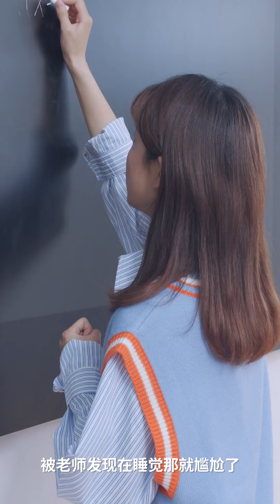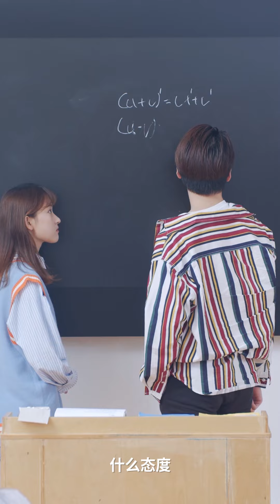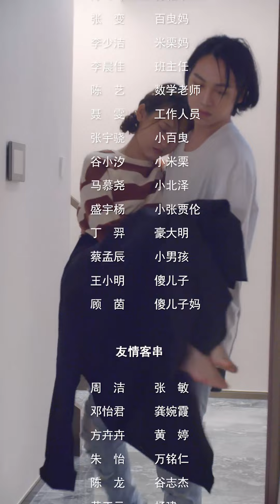Then I'll fall in love with you EP10 Finale 那就爱上你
Join AkeTv membership to get a sneak peek at what's in store：
混吃等死的米蟲米栗被母親扔給了世交的兒子。 性格淡漠的百曳面對扔過來麻煩鬼，暗自思考要如何趕走她。 就這樣兩個互不相識，性格天差地別的兩人，破天荒的組合在了一起，壁咚！強推？這到底是借住還是愛侶同居？？
The mother throws the rice worm Mi Li to the son of her family friend. The indifferent Momihiki faces the trouble ghost and secretly thinks about how to get rid of her. This is how two people who don't know each other and whose personalities are very different from each other, get together in an unprecedented combination and wallow! Forced to push? This is in the end is to live in a room or a couple living together?